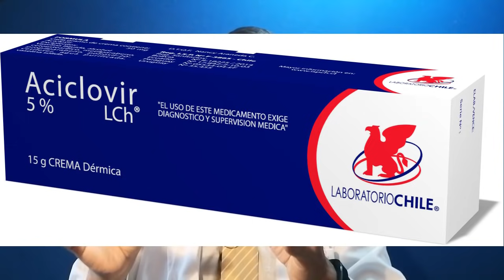HERPES LABIAL y oral: diagnóstico, tratamiento y prevención (fuegos labiales)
Fuegos labiales: diagnostico, tratamiento y prevención

Los fuegos labiales o herpes labial, son una complicación que muchos pacientes tendrán a lo largo de su vida, y si bien no tienen complicaciones tan graves, si pueden ser bastante molestos y en algunas ocasiones, recurrentes ¿Te gustaría saber más sobre los fuegos labiales? Bueno, pues te invito a acompañarme en este video.

0:00 Introducción
0:19 ¿Qué son los fuegos labiales?
0:57 ¿Por qué salen los fuegos labiales?
1:55 ¿Cuáles son los síntomas de los fuegos labiales?
3:00 ¿Cómo se hace el diagnóstico?
3:39 ¿Cómo pueden prevenirse los fuegos labiales?
4:06 ¿Cuál es el tratamiento de los fuegos labiales?

¿qué es el herpes labial? causas, síntomas y tratamientos, remedio casero para fuegos o llagas labiales, fuegos o herpes labial, ¿por qué aparecen y cómo curarlos, el herpes labial: qué es, causas y tratamiento, herpes labial!!! lo que deberías de saber, curar herpes labial, calentura labios, ¿cómo curar un "fuego en el labio"?

Como quitar un fuego labial y el por qué salen, en cuarentena desde tu casa, lo que sí y lo que no debes de hacer con los fuegos labiales, herpes labial - milagro para eliminarlo de inmediato, con y sin rectea: prevenir y curar el herpes labial, ¿diferencia entre herpes o fuegos?, herpes labial: causas, fases y contagios